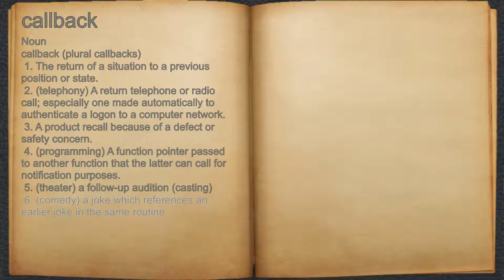What does callback mean?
A spoken definition of callback.

Intro Sound:
Typewriter - Tamskp